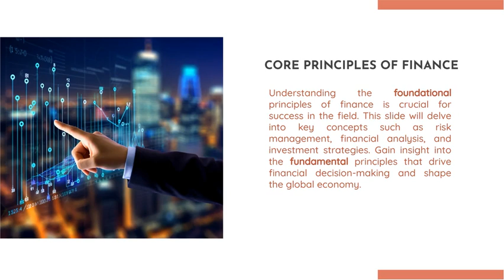BSc in Finance